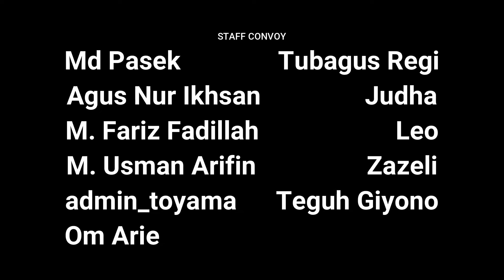75Th Indonesia Merdeka Convoy ETS2 Multiplayer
Open description

PC kentang, HP kentang, Internet Kentang
admin_toyama jadi admin miskin :(
Download Euro Truck Simulator 2